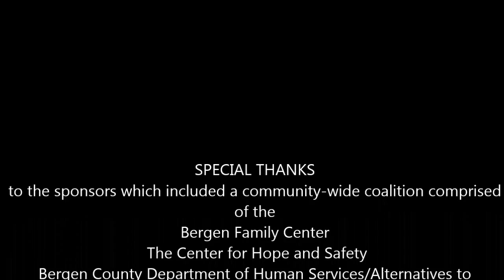ZONE TED BUNCH 6 16 15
A community forum to engage young and adult men in the effort to eradicate sexual and domestic violence will be held at Dwight Morrow High School on Tuesday, June 16, 2015 at 6:00pm.
Nationally recognized speakers include; Ted Bunch, educator, activist, co-Founder and Co-Director of “A Call to Men”, a leading national violence prevention program dedicated to shifting social norms that negatively impact our culture and promote a more healthy and respectful definition of manhood; and Lauren Hersh, attorney and human rights activist and Director of Anti-Trafficking Policy & Advocacy at the Sanctuary for Families in NYC.
Event was sponsored by a community-wide coalition comprised of the Bergen Family Center, The Center for Hope and Safety, Bergen County Department of Human Services/Alternatives to Domestic Violence, The Community Chest of Englewood, Englewood Cliffs and Tenafly, and Dwight Morrow High School. The program is funded in part by the NJ Department of Children and Families.